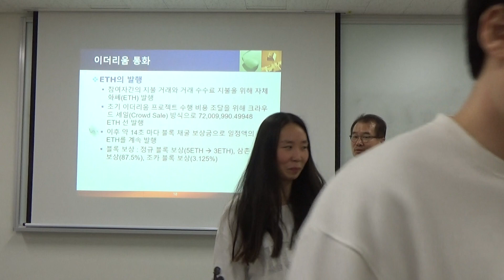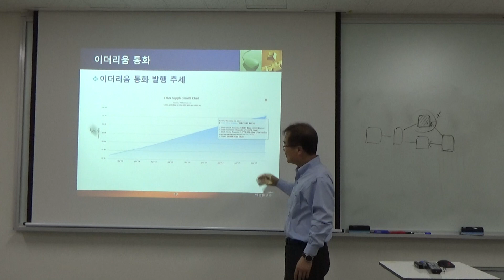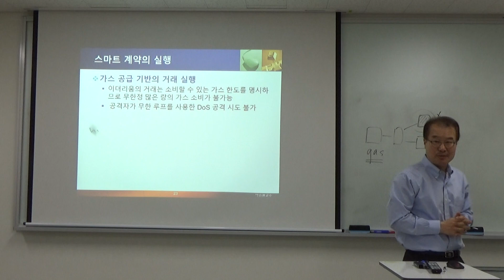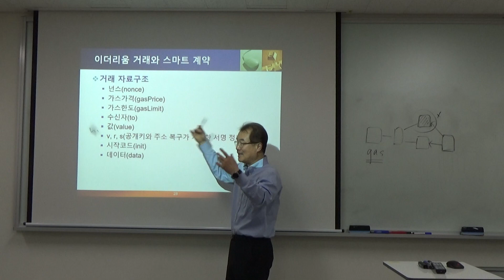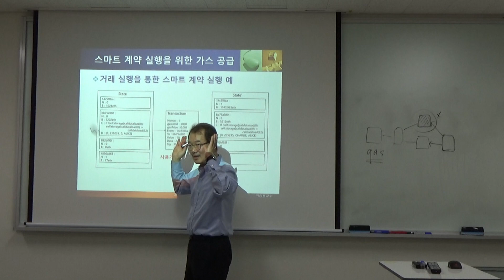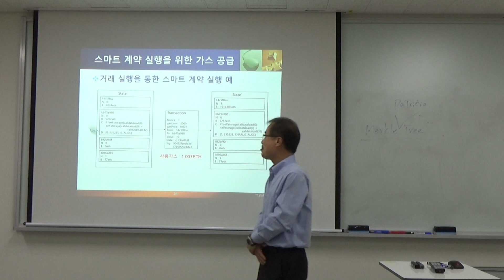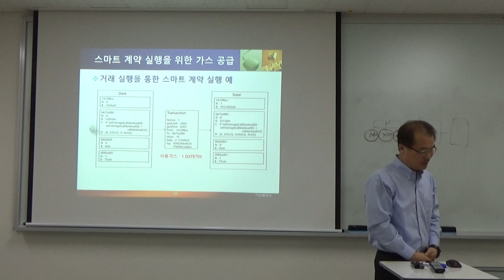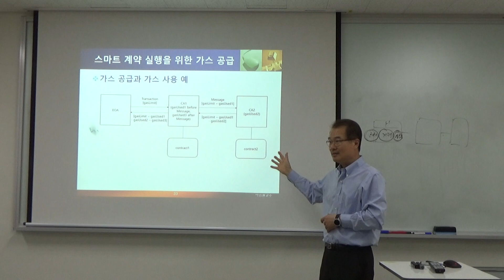박승철블록체인과이더리움제2강 이더리움스마트계약2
이 강의는 이더리움 개요와 스마트 계약의 개념, 스마트 계약 생성과 실행 과정에 대한 설명의 뒷 부분입니다. 블록체인상에 저장되고 실행되는 이더리움 스마트 계약과 계좌 기반의 이더라움 거래 개념을 이해하는 데 도움이 될 것입니다.이 강의는 이더리움 개요와 스마트 계약의 개념, 스마트 계약 생성과 실행 과정에 대한 설명의 뒷 부분입니다. 블록체인상에 저장되고 실행되는 이더리움 스마트 계약과 계좌 기반의 이더라움 거래 개념을 이해하는 데 도움이 될 것입니다. PPT 슬라이드 자료는 '정보보호론&블록체인' 블로그에서 다운로드 가능합니다.
도움이 되시면 '구독' 바랍니다.

더보기